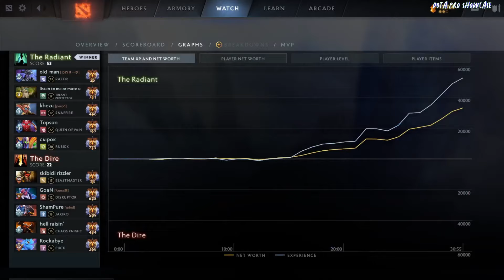🤯TOPSON [Queen of Pain] OFFLANE 7.37B - DOTA 2 HIGHEST MMR MATCH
Hello. In this video,  TOPSON plays Queen of PainMID  . Here I show the player's game perspective (POV)

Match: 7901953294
Dota 2 version: 7.37B
Hero: Queen of Pain
Player: TOPSON